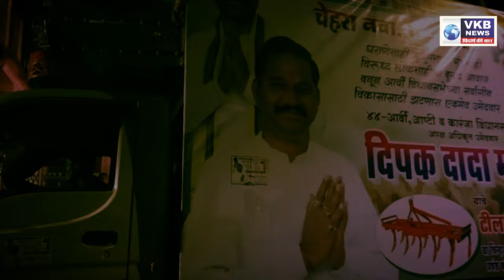तळेगाव मध्ये दिपक मळावी यांची पदयात्रा !